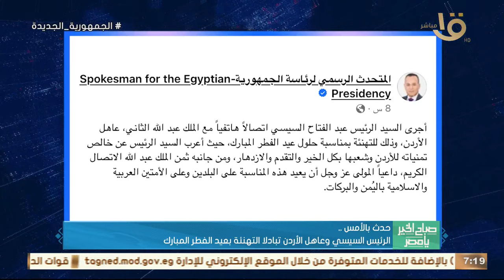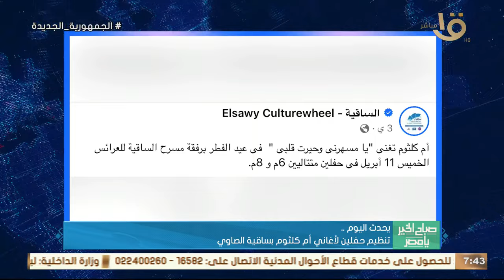صباح الخير يا مصر | فرعوني أم فاطمي؟.. تعرف على أصل حكاية كحك العيد.. حلقة كاملة 11-4-2024